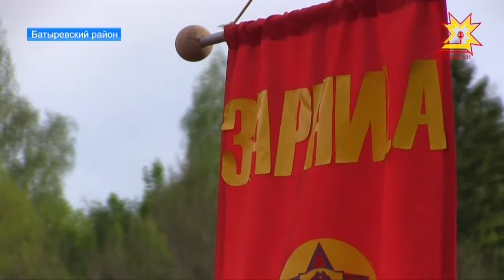В Батыревском районе стартовали районные финальные игры юнармейского движения «Зарница» и «Орленок».